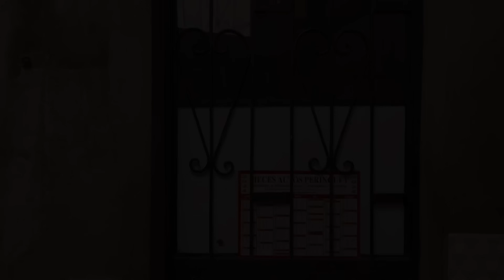Les causes de la nourriture partie 01 - MAMI TON 107